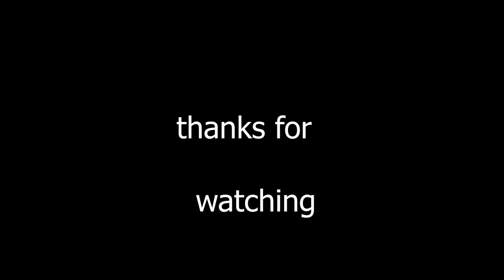I Tried Escaping An ESCAPE ROOM...